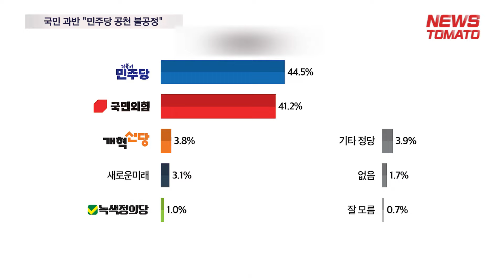국민 과반 "민주당 공천 불공정"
감사합니다.